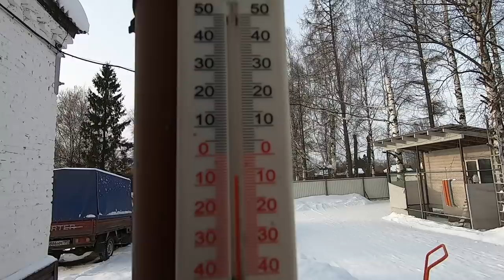Бойня зимой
Забой в зимний период в нашей бойне. Какие проблемы и решения.